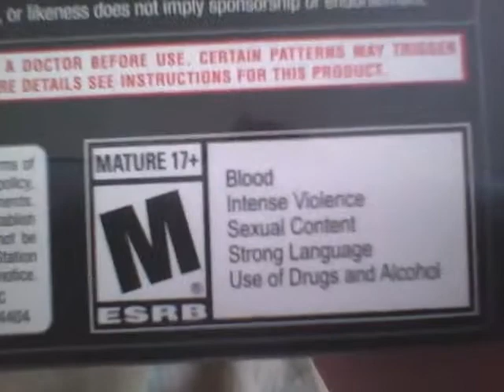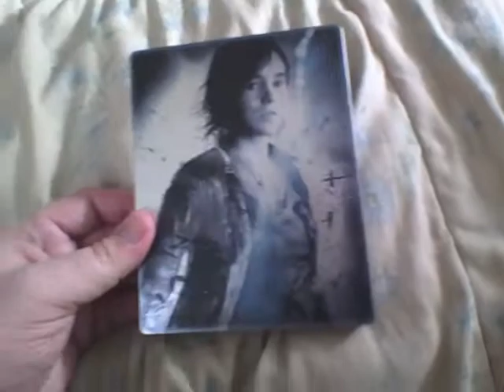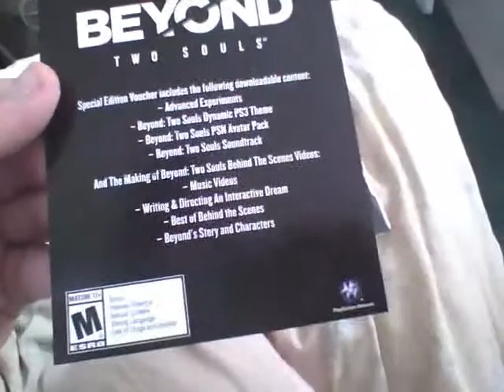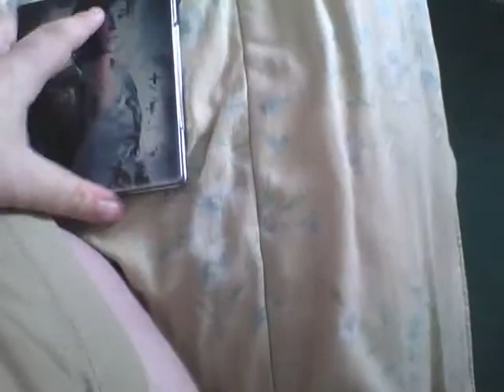BEYOND: Two Souls unboxing